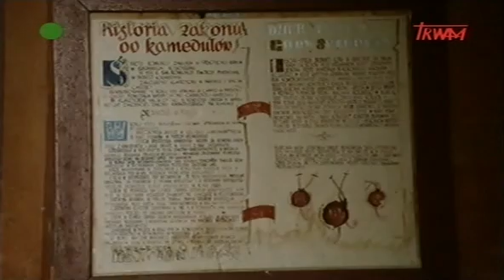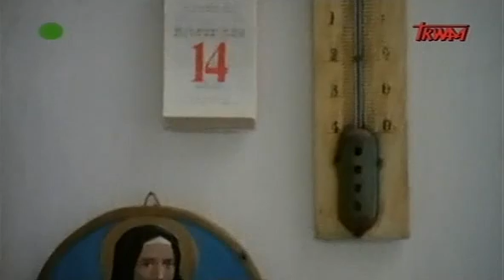Życie monastyczne. Erem Kamedułów na Krakowskich Bielanach